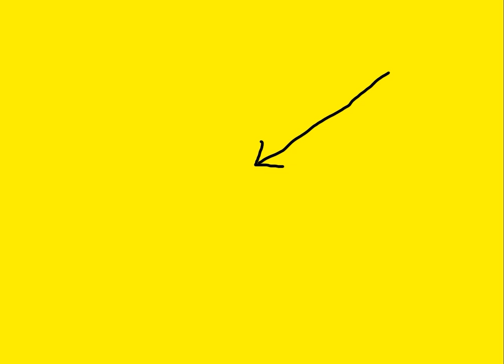Millionaire CRY BABY Charlie Mullins Roasted By Jemma Forte & Marina Purkiss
Boo Hoo Hoo - just go Mullins.